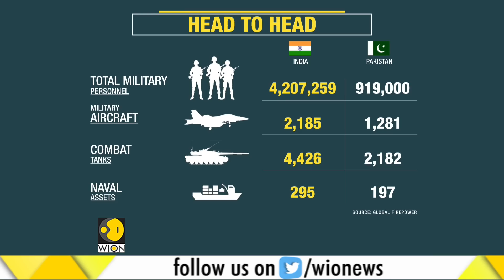WION Exclusive conversation with Major Gen KK Sinha on India-Pak standoff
India shared with US the evidence of Pakistan Air Force F-16 fighter jet that was brought down in aerial combat over the Line of Control on Wednesday to emphasise that the neighbouring country is misusing assets it may have acquired under the ‘fight against terrorism’ banner in 2008. watch WION Exclusive conversation with Major Gen KK Sinha.